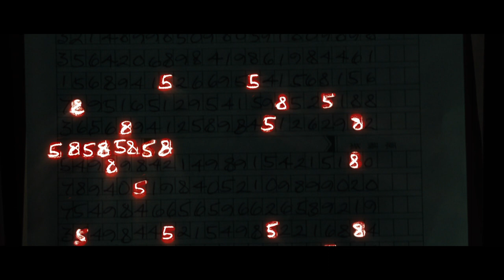SAFE Trailer 2012 Jason Statham - Official [HD]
SAFE Trailer 2012 - Official movie trailer in HD - starring Jason Statham, Anson Mount and Chris Sarandon - directed by Boaz Yakin.

A former and hardened elite agent (Jason Statham) takes on a mission: rescue a Chinese girl who's been abducted by the Triads...

SAFE movie hits theaters on April 27, 2012.

A second-rate cage fighter on the mixed martial arts circuit, Luke Wright blows a rigged fight and the Russian Mafia murders his family and banishes him from his life forever. When he witnesses a frightened twelve-year-old Chinese girl, Mei, being pursued by the same gangsters who killed his wife, Luke impulsively jumps to action...and straight into the heart of a deadly high-stakes war. Mei, he discovers, is no ordinary girl, but an orphaned math prodigy forced to work for the Triads as a "counter." Luke tears a swath through the city's brutal underworld to save an innocent girl's life...and perhaps even redeem his own. Lionsgate and IM Global present in association with Automatik a Lawrence Bender production in association with Trigger Street Productions and 87Eleven, Inc. Safe movie trailer 2012 is presented in full HD 1080p high resolution.

SAFE 2012 Movie
Written & Directed By: Boaz Yakin
Starring: Jason Statham, Robert John Burke, Chris Sarandon, Anson Mount, James Hong, Reggie Lee, Sándor Técsy, Joseph Sikora, Danny Hoch, Matt O'Toole, Catherine Chan
Produced By: Lawrence Bender, Dana Brunetti

SAFE official movie trailer courtesy Lionsgate.

Streaming Clips is your daily dose of everything movies. We bring you the best of official licensed movie trailers and movie clips.